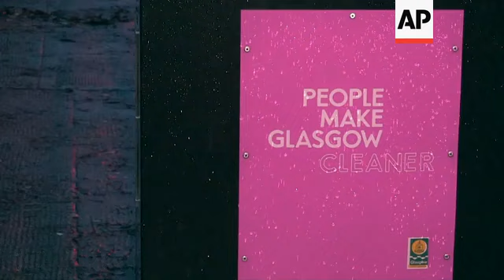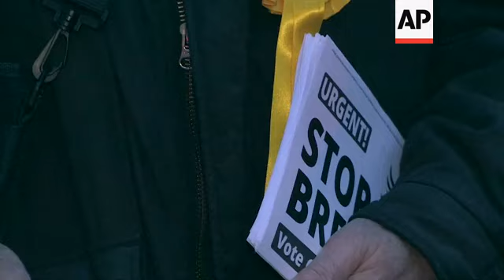Voters in Glasgow cast ballots in UK election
(12 Dec 2019) UK voters were deciding Thursday who they want to resolve the stalemate over Brexit in a parliamentary election seen as one of the most important since the end of World War II.
Voting was underway across the country in a contest that pits Prime Minister Boris Johnson, who says he will take Britain out of the European Union by January 31, against opposition leader Jeremy Corbyn, who promises another referendum on Brexit.
With so much at stake, political parties have pushed the boundaries of truth, transparency and reality during five weeks of campaigning.
In Scotland at a polling station in Glasgow, Scottish independence and Brexit was foremost in the minds of some voters as they cast the ballots.
Twenty-five year-old student Chris McFadyen usually supports the Greens, but is thinking of voting tactically for the SNP.
"Scottish independence is key for me because to achieve the things we need for Scotland we need that independence,"he said. "We can't rely on Westminster to do the rights things when it comes to climate, when it comes to jobs, when it comes to the NHS. We need Scotland to have all of its own powers to do these things itself."
For Trade Unionist Simon MacFarlane, 49, Scottish Independence is a distraction from helping the poorest people in the United Kingdom and he will be voting Labour.
Sixty-eight  year-old exam supervisor and former nurse Shieona McDonald said she supports Scottish Independence in principle, but can't see it working and she will be voting for the Liberal Democrats.
Liam Chierighini, 26, said that as a quantity surveyor stopping Brexit is his biggest concern in this election.
"We gain a lot of labour from the EU and without that labour or even the supply of materials it will push the prices up of houses, construction in general, which will actually impact the people even more so it's not great," he explained.
Pensioner  Tony Hughes, 68, who is a Liberal Democrat supporter is against Scottish independence and wants the United Kingdom to stay in the EU.
"I just think we should work together, I think we should work together in the UK as well as in Europe. I'm very much against Brexit as you can see from the leaflets I'm handing out."
All 650 seats in the House of Commons are up for grabs in the election, which is being held more than two years ahead of schedule.
The prime minister called early elections in hopes of breaking a logjam in Parliament that stalled approval of his Brexit agreement in October.
Johnson didn't have a majority in the last Parliament and was stymied once he lost the support of the Democratic Unionist Party because of concerns about how Northern Ireland would be treated under his deal with the EU.